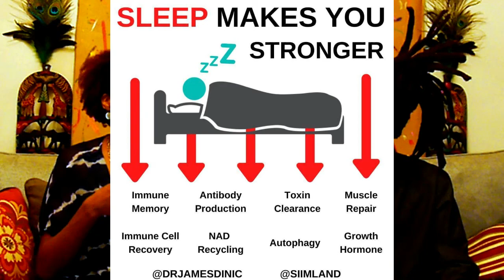Do this at the start of your day!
The start of your day sets the tone for the rest of your day -- Getting your day started in the most benefical way -- Affirmations & Meditations